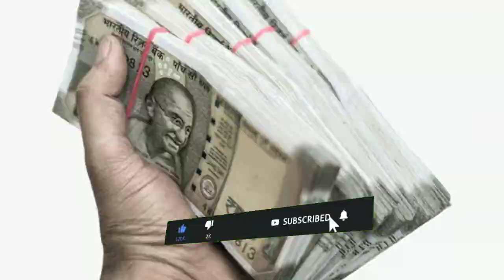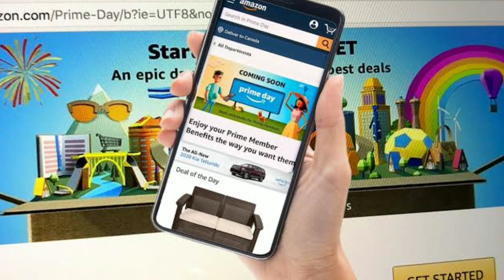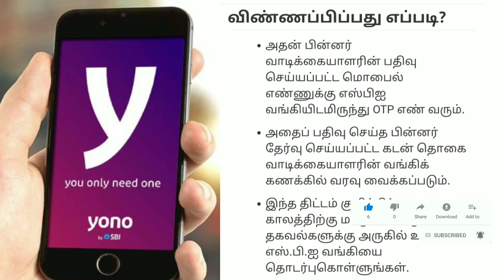45 Minute வங்கி கடன் SBI Emergency loan scheme 6 month no EMI |sbi festivel Loan | sbi yono app loan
SBI Emergency Loan scheme Tamil, how to apply Sbi emergency loan scheme Tamil, 45 minutes Rs.500000 loan scheme, State bank of India new scheme 2020 Pradhan mantri Jan Dhan Account, Pradhan mantri Ujjwala Yojana scheme, Sukanya Samriddhi Yojana scheme Tam, Selvamagal semippu thittam, ponmagan semippu thittam, Recurring deposit, Kisan credit card, business loan, SBI Emergency lone, SBI Express credit personal lone, personal loan, instant loan